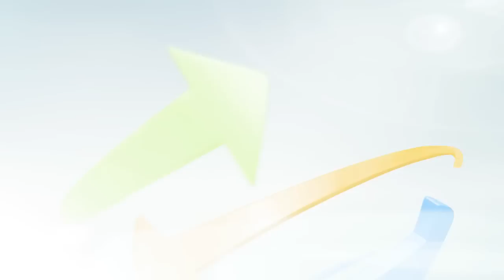SUBOTECH BG1513A 1/12 2.4G 2CH 4WD High Speed Electric Desert Buggy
Features:
2.4GHz full-scale rudder machine four-wheel driving system
Speed can reach 45km/h
Four-wheel independent suspension system
Made ot engineering nylon material, protect the car
Shock absorption and collision avoidance design provided longer service life
2.4G supporting a range of remote control over 50 meters
Ready to run and no assembly needed
Racing series, perfect gift for both adults and kid